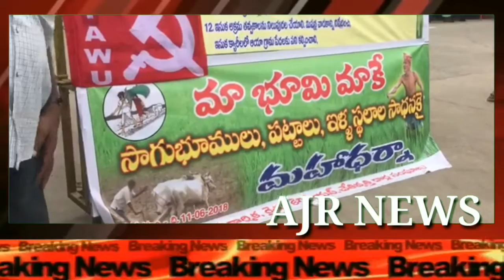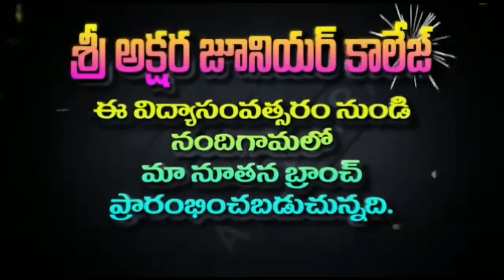మాభూమి మాకే కావాలి అంటూ సీపీఎం ఆధ్వర్యంలో కృష్ణా జిల్లా ,మచిలీపట్నం కాలెక్టరేట్ వద్ద మహా ధర్నా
మాభూమి మాకే కావాలి అంటూ సీపీఎం ఆధ్వర్యంలో కృష్ణా జిల్లా ,మచిలీపట్నం కాలెక్టరేట్ వద్ద మహా ధర్నా మాభూమి మాకే కావాలి అంటూ సీపీఎం ఆధ్వర్యంలో కృష్ణా జిల్లా ,మచిలీపట్నం కాలెక్టరేట్ వద్ద మహా ధర్నాఈ సందర్బంగా సీపీఎం జిల్లా అధ్యక్షులు వెంకటేశ్వరులు మాట్లాడరు అందరికి సాగుభూములు,పట్టాలు,ఇళ్ళస్థలాలు డిమాండ్ చేశారు.మాకిచ్చిన గదువులోపు మా భూములు మా కివ్వకపోతే ఇంతకు పదింతలు పోరాటాన్ని ఉదృతం చేస్తామని హెచ్చరించారు.ఈ కార్యక్రమంలో వ్యవసాయ,కార్మిక,చేతివృత్తి దారుల సంఘ నాయకులు,సభ్యులు పెద్ద ఎత్తులో పాల్గొన్నారు.